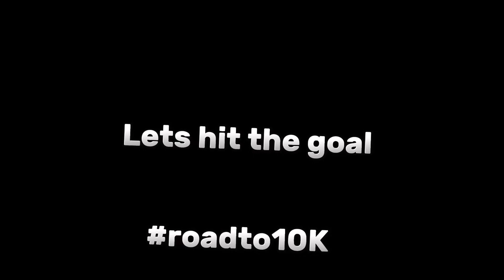Bruh still sick Lllll ldiehvjei. Day 39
Whyahahahhdhfue